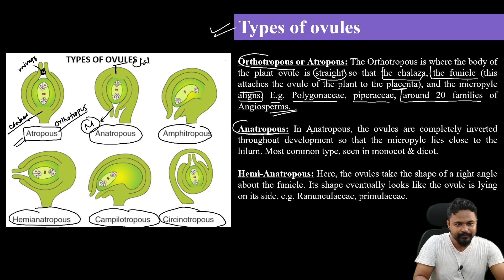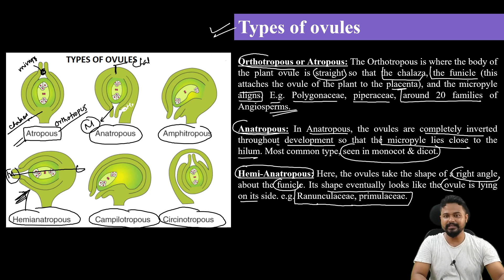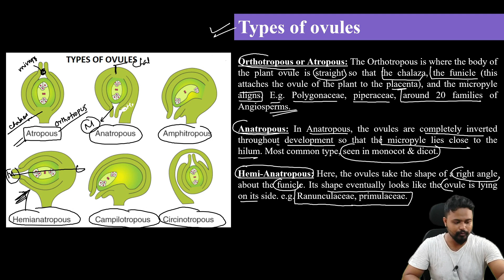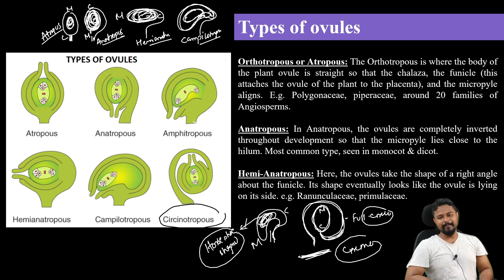Types of Ovules| Carpel| Pistil|Reproductive biology of angiosperms| Bsc Botany| 5th sem| Axomia Bio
Dear students in this video you will learn the details of Ovule types. There are total six different types of ovules that are explained in this video. The shape and nature of each ovule is explained in detail with the help of proper examples where these ovules are present.